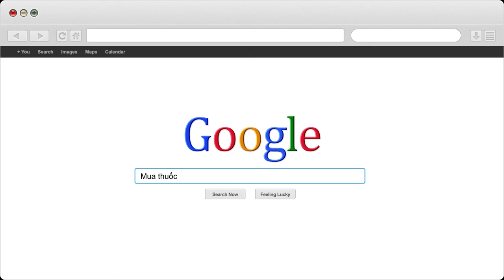Để chất lượng tinh binh khỏe đấng mày râu phải làm gì | Nhà Thuốc IDC Pharmacy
1- Nhà Thuốc IDC 81-A9 Hồng Mai, HBT, Hà Nội
2- Nhà Thuốc IDC 167 Bạch Mai, HBT, Hà Nội
3- Nhà Thuốc IDC 258 Khương Trung, Thanh Xuân, Hà Nội
4- Nhà Thuốc IDC CT2B Huyndai, Hà Đông, Hà Nội
5- Nhà Thuốc IDC Nam Hồng, Đông Anh, Hà Nội
6- Nhà Thuốc IDC Dục Tú, Đông Anh, Hà Nội
7- Nhà Thuốc IDC Xuân Nộn, Đông Anh, Hà Nội
8- Nhà Thuốc IDC An Đà, Đặng Xá, Gia Lâm, Hà Nội
9 – Nhà Thuốc IDC 15/5 Phạm Ngũ Lão, Tp Trà Vinh
10- Nhà Thuốc IDC 84 Nguyễn Văn Trỗi, Tp Nam Định
11- Nhà Thuốc IDC 132 Nguyễn Công Trứ, Tp Ninh Bình
12- Nhà Thuốc IDC Đông Sơn, Tp Thanh Hoá
13- Nhà Thuốc IDC Thạch Lựu, Thạch Hà, Hà Tĩnh
14- Nhà Thuốc IDC 12 Nguyễn Thị Duệ, Tp Hải Dương

Người Chịu Trách Nhiệm Chuyên Môn Về Dược Của Cơ Sở:
Họ và Tên: Phùng Thị Chính
Trình Độ Chuyên Môn: Dược Sỹ Đại Học
Chứng Chỉ Hành Nghề Dược Số: 01156/HNO-CCHND do Sở Y Tế Hà Nội Cấp Ngày 30/09/2013